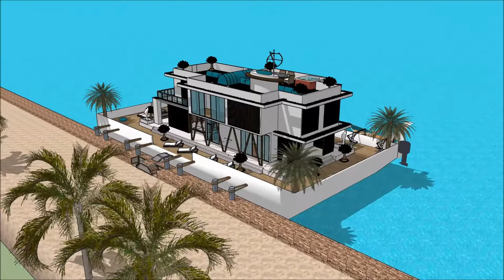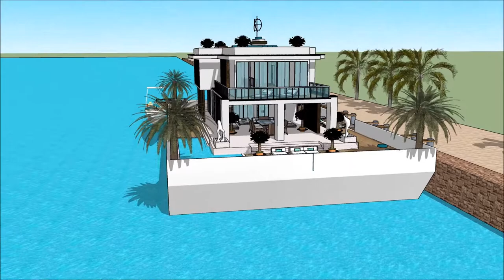SUPERYACHT SHOW BARCELONA 2018 CASA FLOTANTE Grand Yacht Luxury Yachting Design Exhibition and exp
The houseboatzania launching an innovative high-end luxury yacht houseboat home design potentially as a display of exhibition of the SUPERYACHT SHOW BARCELONA 2018 CASA FLOTANTE Grand Yacht  Luxury Yachting Design  Exhibition and exp.

The collection of the Houseboatzania concept of SUPERYACHT SHOW BARCELONA 2018 CASA FLOTANTE Grand Yacht  Luxury Yachting Design  Exhibition and exp consists of high luxury and architectural art pieces in minimalism combined with living on the waterfront of the harbour of

The houseboat yacht design has the basis to sustain living with high standards and contemporary structural design at SUPERYACHT SHOW BARCELONA 2018 CASA FLOTANTE Grand Yacht  Luxury Yachting Design  Exhibition and exp with numerous of prospects for excessive living and celebrating the desire of life worldwide: